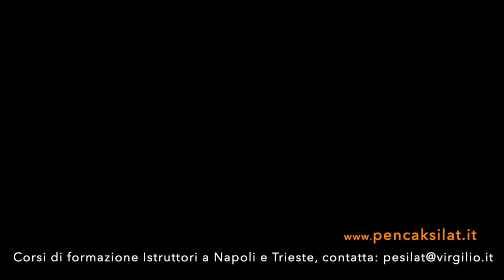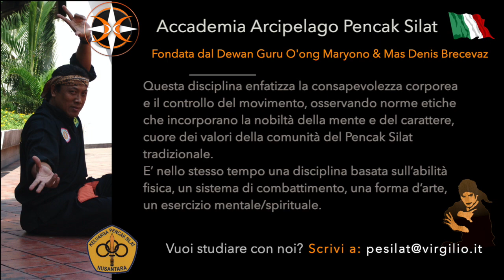Coltello e Karambit del Pencak Silat by Mas Denis (Napoli 2020)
L'Accademia Arcipelago centro di formazione superiore in "Pencak Silat" l'arte marziale indonesiana
 presenta:

Video ricordo del seminario sulle armi bianche del Pencak Silat Nusantara (coltello e karambit) tenuto da Mas Denis il 22 febbraio a Napoli.

Se siete interessati alla disciplina e volete praticarla visitate il nostro sito e contattate una delle nostre sedi (siamo presenti in diverse città italiane.